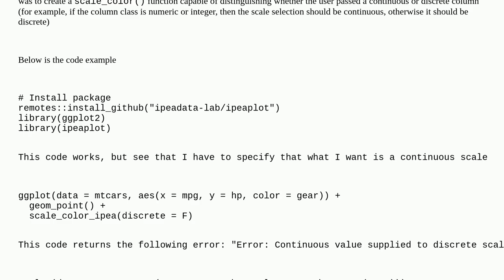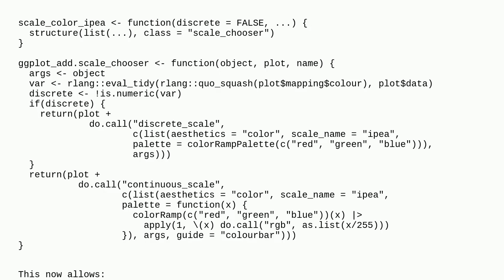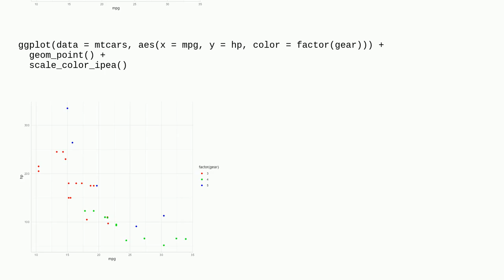Automatically detect discrete or continuous palette in custom ggplot2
A special thanks goes out to the community

  ggplot2 r